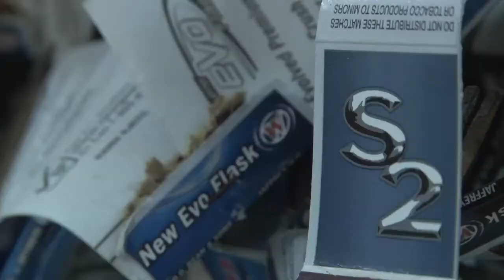John Norwood - Contempory Artist Bio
to see more of my art.